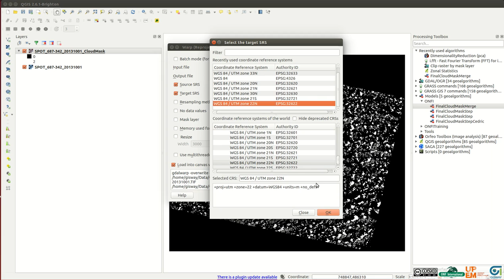Tutorial - Qgis reproject a raster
This tutorial explain how to reproject a raster.